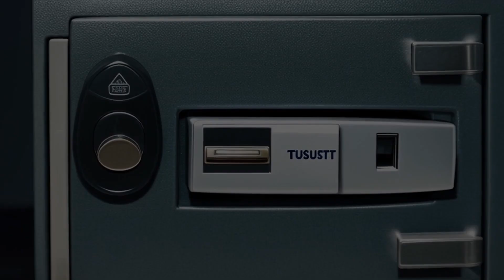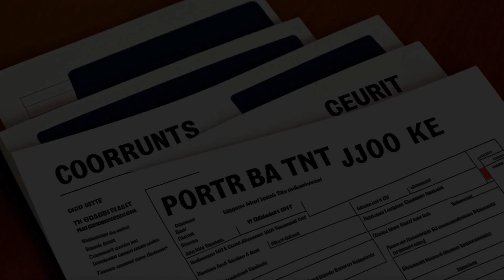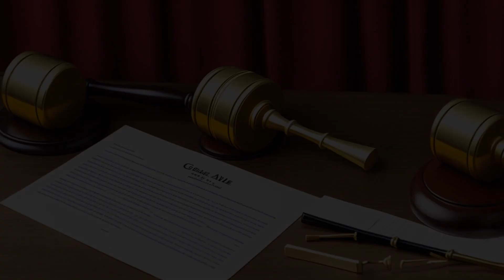Dart v. Western Savings & Loan Ass'n (1968) Overview | LSData Case Brief Video Summary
This is a case about a mortgage on a trailer park. Western Savings and Loan Association sued the owner of the trailer park, Dart, his wife, and Inland Western Mortgage Company, to foreclose on the first mortgage and install a receiver. Inland cross-claimed to foreclose its second mortgage and a first mortgage on the Darts' home. Dart claimed to be the beneficiary of a trust whose trailer park income was deposited in escrow and cross-claimed Union Title Company for conversion of trust funds. Union Title Company admitted to converting the trust funds and cited an arrearage of $18,500 on the first mortgage. The trailer park was accruing taxes, and William J. Dart and his wife, Dorothy, took possession of the property after Union embezzled the trailer park income, collecting approximately $5,000 in monthly rentals. The court appointed receivers in a foreclosure action involving mortgages from Inland and Western, but this was deemed improper under A.R.S. § 33-703, subsec. A since the security for the mortgage is adequate.

Dart v. Western Savings & Loan Ass'n (1968)
Arizona Supreme Court
103 Ariz. 170, 438 P.2d 407